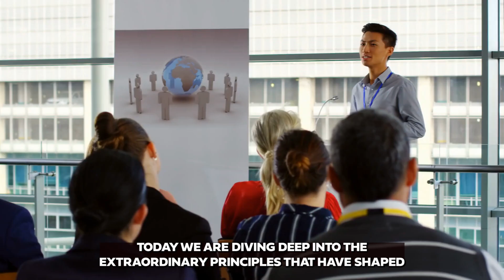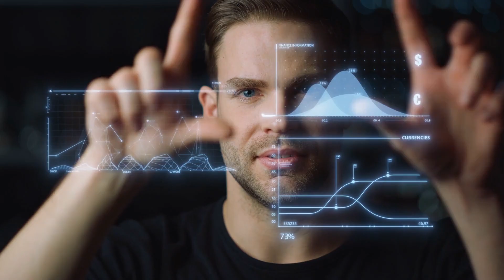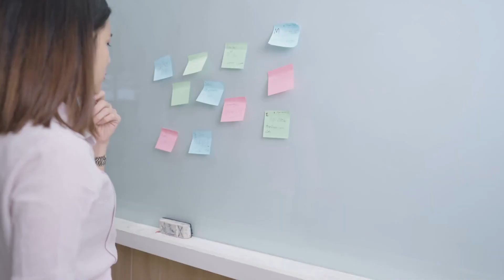How to Unlock the Thinking of the Greatest Minds - You Won't Believe What Happened Next!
In this video, we're going to show you how to unlock the thinking of some of the greatest minds in history. You won't believe what happened next!

This video is full of mind-blowing secrets that will help you think like the greatest minds in history. From Leonardo da Vinci to Albert Einstein, we're going to show you how to unlock their secrets and finally become a thinker like them!